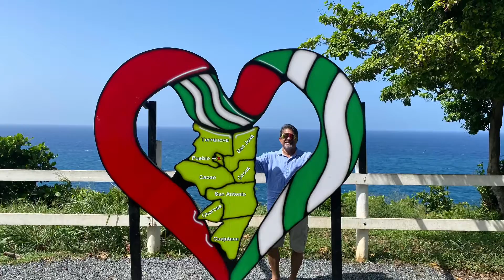Puerto Rico , Camuy, Rincon